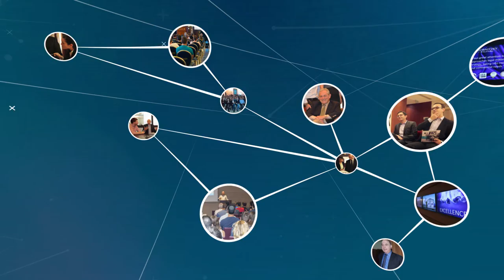GNET - Gornitzky & Co. Alumni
אחרי למעלה מ-80 שנה, משפחת גורניצקי שמחה להזמינך
להצטרף לארגון הבוגרים
GNET
פרטים נוספים בסרטון המצורף, מחכים לך!